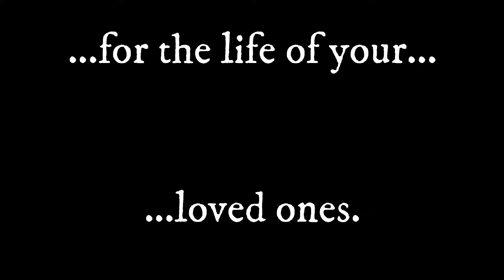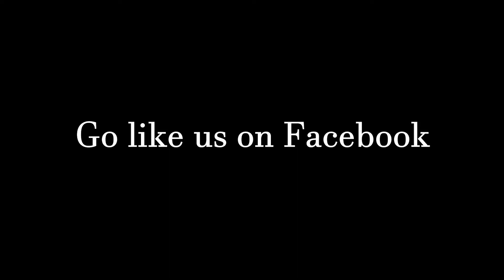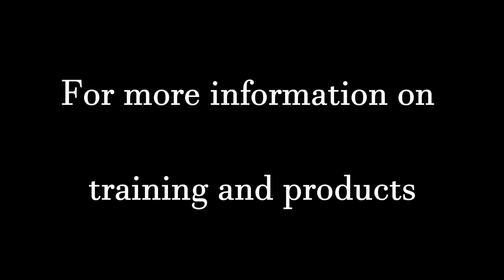From Victim to Victor - warrior mindset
Ivana Ries is a full time, professional Close Quarter (Hand-to-Hand) Combat Instructor, Advanced Tactical Firearms Instructor, Bladed and Edged Weapons Instructor, Israeli Krav Maga Instructor and Black Belt. She talks about her journey from being a victim to training to become a victor and instructor in more than one discipline. We need more ladies to stand up - listen!